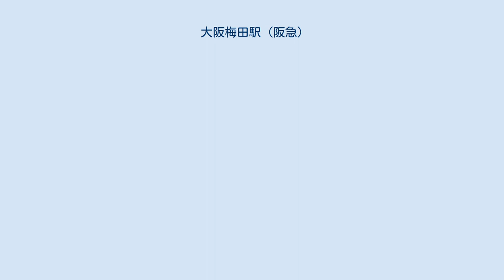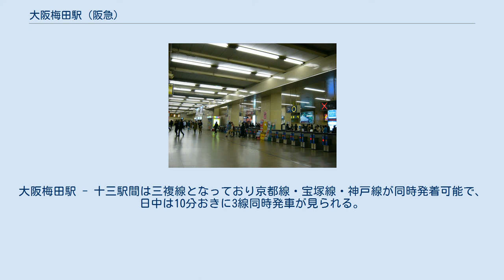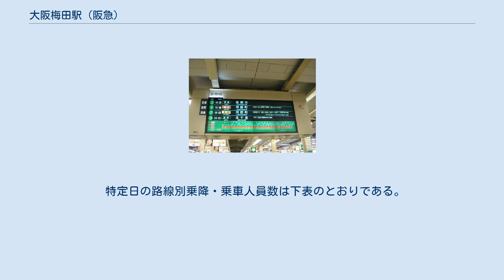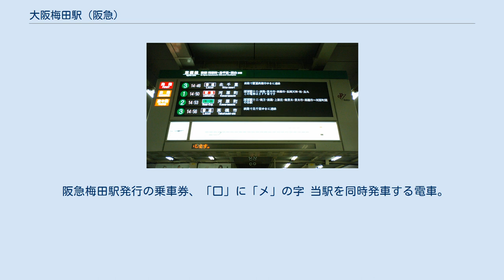大阪梅田駅 (阪急)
梅田地区の鉄道駅の位置関係。
駅名は右上の四角マークで地図を拡大しアイコンをクリックして表示される。
 大阪梅田駅（おおさかうめだえき）は、大阪府大阪市北区芝田一丁目にある、阪急電鉄の駅である。
 大阪の二大繁華街の一角である「キタ」の中心地・梅田に位置し、周辺は大阪でも屈指の繁華街・オフィス街である。
阪急電鉄の基幹路線である京都本線・宝塚本線・神戸本線の列車の始発・終着駅であり、阪急電鉄最大のターミナル駅にして、1日約50万人の利用者数がある西日本の大手私鉄では最大規模の駅である。
また、地下鉄等の相互乗り入れが行われていないため、この50万人がそのまま改札を出入りする実数となる。
10面9線の頭端式ホームを擁し、床面積および・線路数は頭端式ホームの鉄道駅としてはJRの駅も含めて日本最大の規模である。
なお、京都本線は国交省への届け出上は十三駅が起点で、十三駅 - 大阪梅田駅間は京都本線の線路は宝塚本線の急行線（途中の中津駅にはホームが設置されていない）という扱いである。
 関西一の鉄道交通の拠点である梅田地区の鉄道駅の1つでありJR西日本のターミナル駅であるJR大阪駅も隣接している。
2019年10月1日に、国内外の観光客にとって当駅が大阪市の拠点駅であることを分かりやすくするために「梅田駅」から「大阪梅田駅」に改称された（同様の理由で京都本線の河原町駅も「京都河原町駅」に同日名称変更を行った）。
駅の自動放送や車内放送では開業当初から一貫して「大阪梅田」と案内されており、改称後も変更はない。
また、阪神電鉄の大阪梅田駅と区別して、阪急・阪神の両路線が乗り入れる高速神戸駅と新開地駅などや、日生エクスプレスが乗り入れる能勢電鉄線内では「阪急大阪梅田」と呼ばれる場合もある。
 世界初の駅直結型百貨店（ターミナルデパート）とされる阪急百貨店うめだ本店と同居しており、その後の大手私鉄の経営手法に大きな影響を与えた。
駅周辺には阪急の各種重要施設が集積しているため、俗に「阪急村」と呼ばれることがある。
 第1回近畿の駅百選選定駅。
 太字は駅番号。
 下記の駅はいずれも当駅から徒歩連絡が可能である。
 阪急大阪梅田駅は、1910年に阪急電鉄の前身である箕面有馬電気軌道によって梅田駅（うめだえき）として開業した。
このときは東海道本線南側、現在の阪急百貨店うめだ本店の場所にある地上駅であった。
その後、十三駅までの高架化の際に当駅も高架駅となったが、この際に鉄道省大阪駅の高架化計画が既に立てられていたため、高架駅は鉄骨の仮建築として造られた。
そして、大阪駅の高架化工事が部分完成するとともに、予定通り1934年に再び地上駅化された。
3 - 5号線および6 - 8号線に1つずつ、ドーム状の屋根で覆われているのが特徴であった。
 以上の経緯については阪神急行電鉄#梅田駅付近の変遷も参照。
 1944年からは、京都本線（元京阪電気鉄道の新京阪線）の当駅乗り入れが宝塚本線の線路を用いて開始されるが、京阪では戦前に独自で新京阪線と京阪本線の当駅乗り入れも計画していた（京阪梅田線を参照）。
京阪による梅田の駅設置予定地は、阪急・京阪の戦時合併を経て戦後京阪を分離する際に阪急側に残し、のちに阪急ファイブ（現：HEP FIVE）と称する商業施設が建設された。
 その後、宝塚本線への京都本線電車の乗り入れ本数が増加し、ラッシュ時約2分間隔となり線路を共用していては捌けなくなったため、宝塚本線の複々線化名目（急行線扱いのため、中津駅のホームを設置しない形）で新たに複線を増設した。
この増設にあたっては、十三駅 - 梅田駅間高架・複々線化（ここで述べている宝塚本線の複々線化以前に、宝塚本線の複線に加えて神戸本線の複線を新設した工事）の際に残った地上線の一部を用いて営業していた北野線の用地（1949年に休止）を利用している。
1959年に十三駅 - 当駅間が3複線化され、それまで当駅発着であった京都線の特急・急行列車に加え、千里山線（現：千里線）直通普通列車の梅田駅乗り入れが開始された（行楽期にはこれとは別に梅嵐急行も当駅に発着）。
なお、京都線普通列車の当駅への本格的な乗り入れは当駅が3線化された1973年11月23日からである（それ以前には京都線淡路駅以東からの普通列車の梅田駅乗り入れは早朝・深夜の車庫への入出庫関連の列車程度しか設定がなかった。京都線の普通...